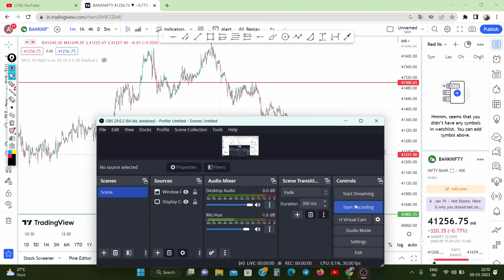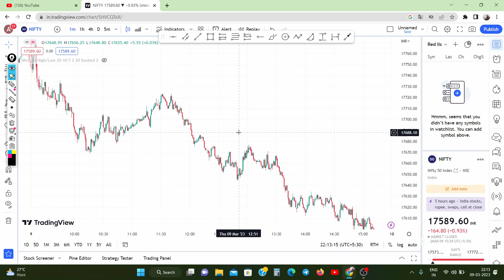काल कहा करना है । Buy or Sell । PRE-MARKET ANALYSIS। Friday Analysis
Queries Solved
▪ Banknifty Intraday Analysis
▪ Option Trading Best Startegies
▪ Banknifty & Nifty Tomorrow

AAJAO! Mere Social Media Platforms par :-